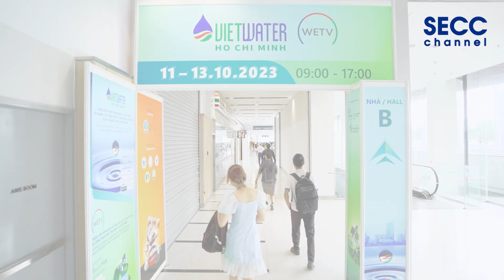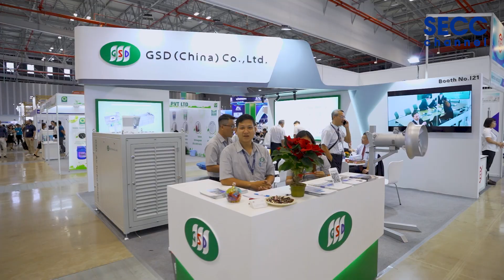SECC | VIETWATER | 2023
💦💦𝗩𝗜𝗘𝗧𝗪𝗔𝗧𝗘𝗥 𝟮𝟬𝟮𝟯💦💦

🎉 Triển lãm Quốc tế về ngành Cấp thoát nước, Công nghệ Lọc nước và Xử lý nước thải tại Việt Nam - 𝗩𝗜𝗘𝗧𝗪𝗔𝗧𝗘𝗥 𝟮𝟬𝟮𝟯 chính thức mở cửa chào đón khách tham quan. Với diện tích 9000 mét vuông, triển lãm với hơn 450 nhà trưng bày đến từ 25 quốc gia và vùng lãnh thổ, hứa hẹn sẽ đón tiếp trên 10,000 lượt khách tham quan và giao dịch!

Đến với 𝗩𝗜𝗘𝗧𝗪𝗔𝗧𝗘𝗥 𝟮𝟬𝟮𝟯, quý khách sẽ có cơ hội mở rộng kinh doanh cho chuyên ngành lọc nước, xử lý nước, cấp thoát nước tại Việt Nam và khu vực.

Hãy đến 𝗦𝗘𝗖𝗖 để tham gia vào triển lãm này!

THÔNG TIN TRIỂN LÃM:
💦💦𝗩𝗜𝗘𝗧𝗪𝗔𝗧𝗘𝗥 𝟮𝟬𝟮𝟯
Thời gian: 09:00 - 17:00, ngày 11 - 13/10/2023.
Địa điểm: Sảnh B, Trung tâm Hội chợ và Triển lãm Sài Gòn (𝗦𝗘𝗖𝗖).
💦💦𝗩𝗜𝗘𝗧𝗪𝗔𝗧𝗘𝗥 𝟮𝟬𝟮𝟯💦💦

The exhibition on Water supply, Sanitation, Water resources and Purification - 𝗩𝗜𝗘𝗧𝗪𝗔𝗧𝗘𝗥 𝟮𝟬𝟮𝟯 - is OFFICIALLY OPEN TODAY!

With the total area around 9000 sqm, the exhibition with more than 450 exhibitors from 25 countries and region, that are expected to welcome atleast 10,000 visitors to join and trade!

Visitors will have a good opportunity to expand your business in water purification, water treatment, water supply and drainage in Vietnam and the region.

Let's visit 𝗦𝗘𝗖𝗖 to join this exhibition!

EXHIBITION INFORMATION:
💦💦𝗩𝗜𝗘𝗧𝗪𝗔𝗧𝗘𝗥 𝟮𝟬𝟮𝟯
Time and Date: 09:00 - 17:00, Oct 11 - 13, 2023
Venue: Hall B, Saigon Exhibition and Convention Center (𝗦𝗘𝗖𝗖).
𝗦𝗔𝗜𝗚𝗢𝗡 𝗘𝗫𝗛𝗜𝗕𝗜𝗧𝗜𝗢𝗡 𝗔𝗡𝗗 𝗖𝗢𝗡𝗩𝗘𝗡𝗧𝗜𝗢𝗡 𝗖𝗘𝗡𝗧𝗘𝗥 (𝗦𝗘𝗖𝗖)
799 Nguyen Van Linh, Tan Phu Ward, District 7, HCMC